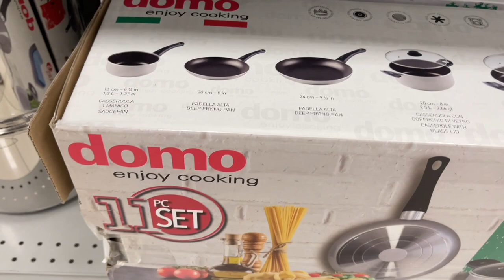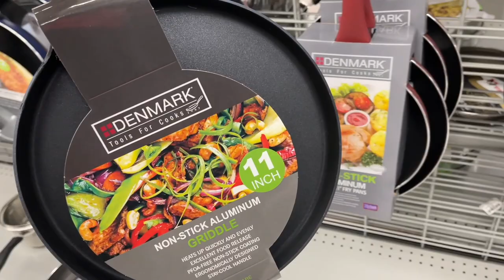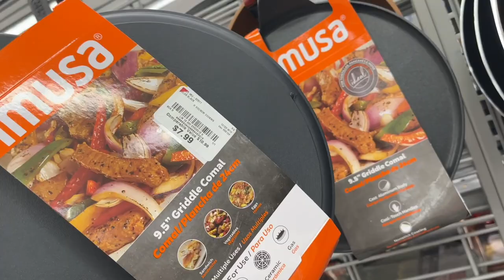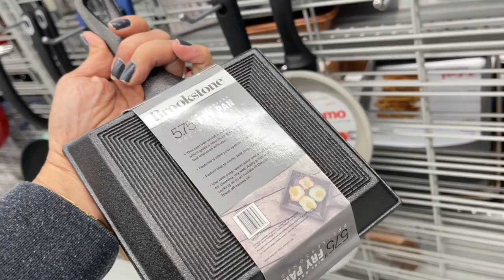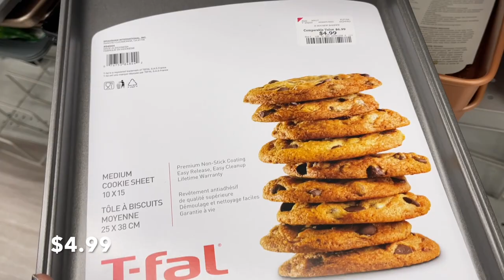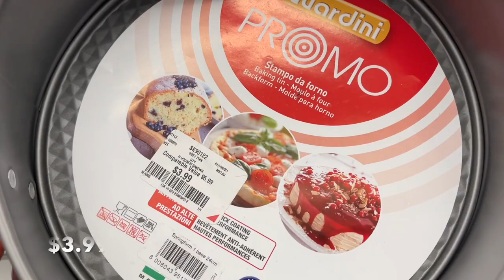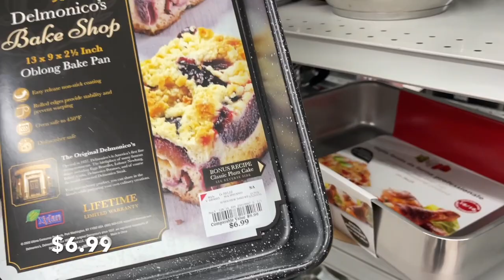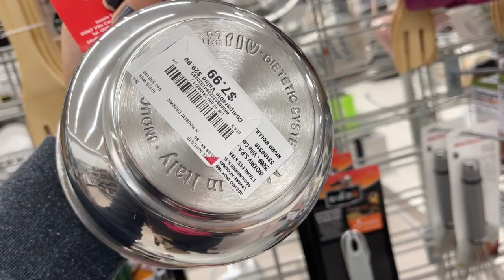BURLINGTON COOKWARE | SHOP WITH ME